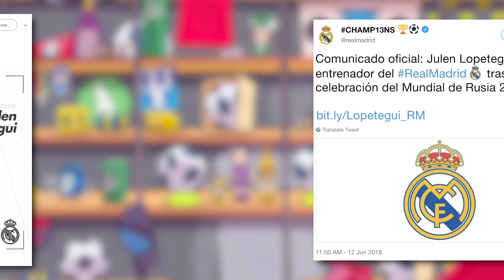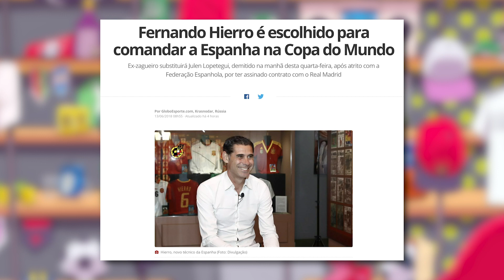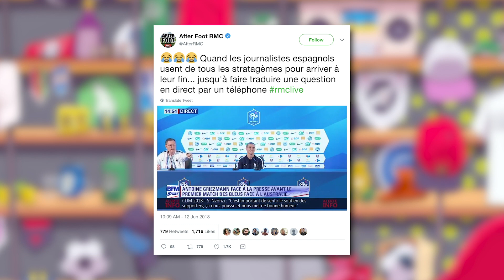SELEÇÃO DA ESPANHA DEMITE TÉCNICO, ENTENDA A TRETA!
BOMBA: A federação espanhola optou por demitir o técnico a poucos dias da estreia na Copa do Mundo, e o cachorrão vai contar detalhes dessa treta.